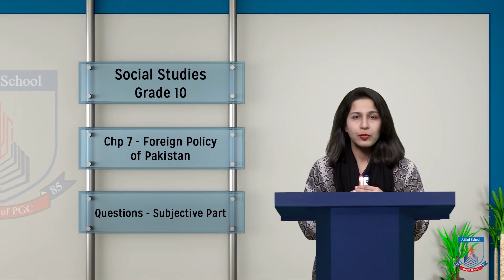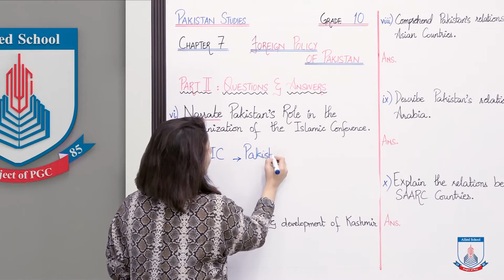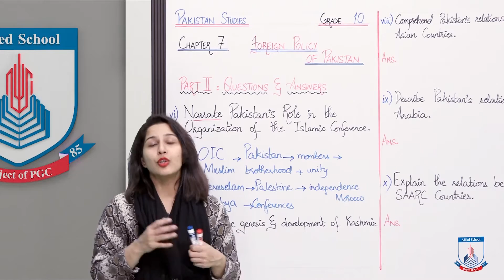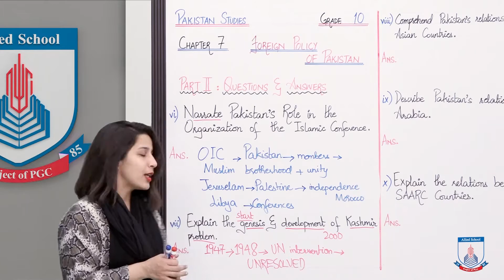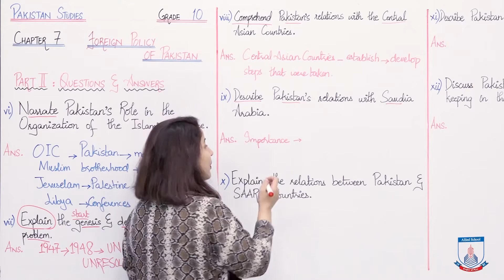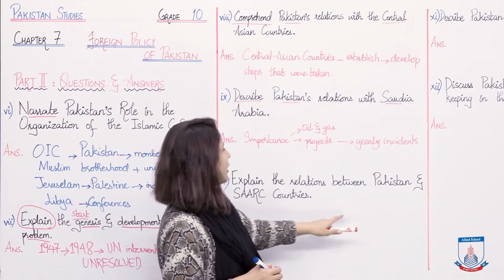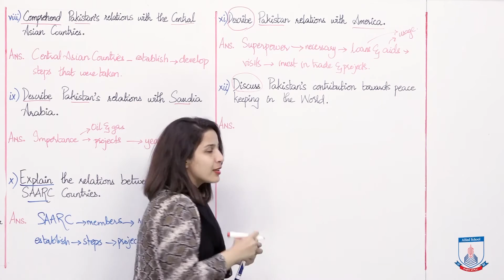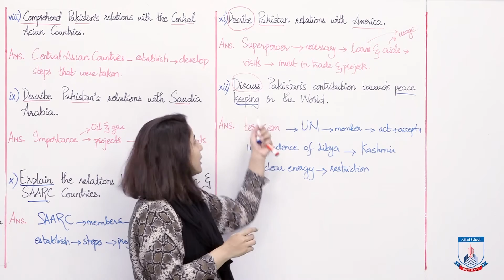Class 10- Social Studies - Chapter 7 - Lecture 16 - Questions and Answers- Allied Schools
Class 10- Social Studies - Chapter 7 - Lecture 16 Foreign Policy of Pakistan - Questions and Answers- Allied Schools